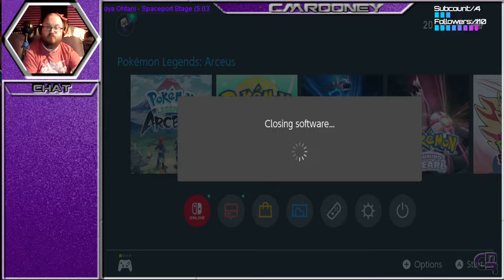Live Archive: Pokemon Legends Arceus - Shiny Hunting #11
Just a quickie this week

Mugen All Stars Theme: When Worlds Collide - Powerman 5000
Stream Intro: Live And Learn (Crush 40 Cover) - Little V Mills